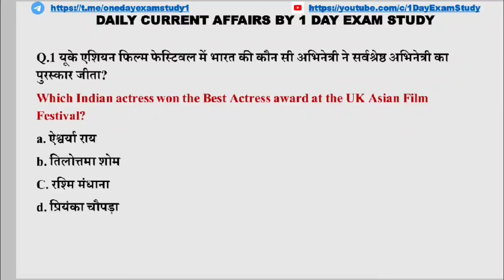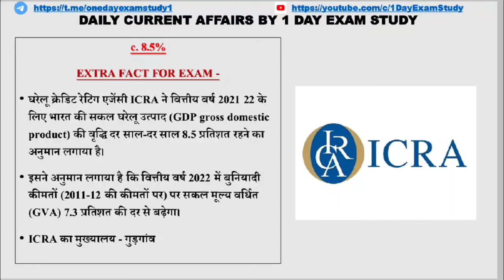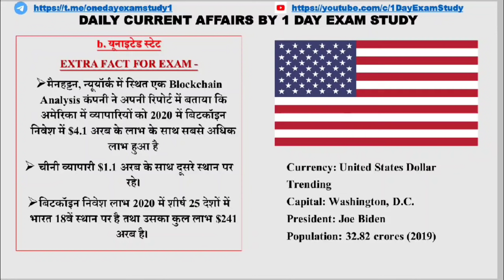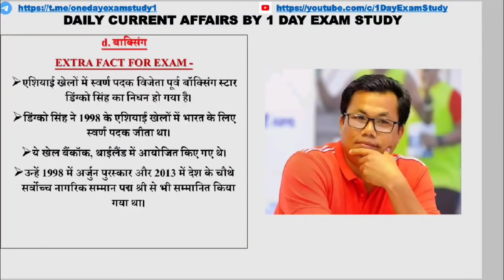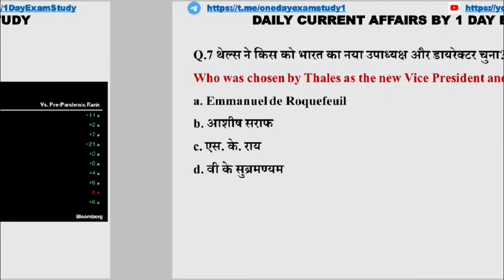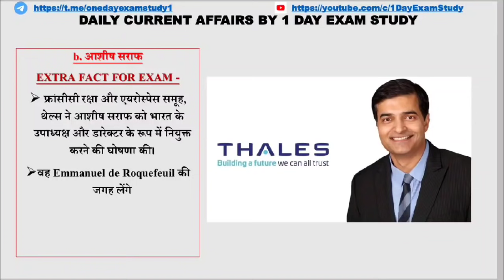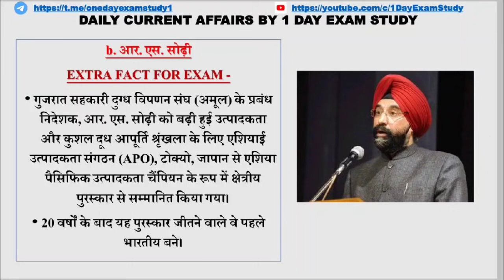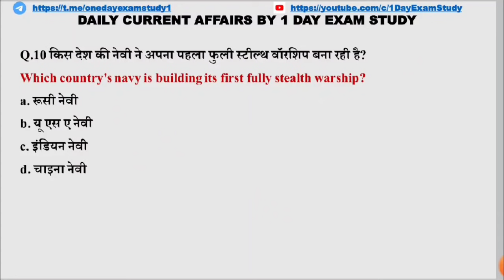SUPERTET -2021|करंट अफेयर्स के चुनिंदा प्रश्न |भाग - 2| Super tet current affairs 2021-1DAYEXAMSTUDY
Best Book for Current Affairs in SUPER TET 2021

Current Affairs & Static Gk| Most Important Non-Stop Static GK MCQs FOR ALL EXAMS GS/UP SPL